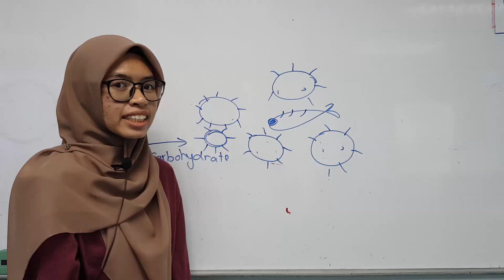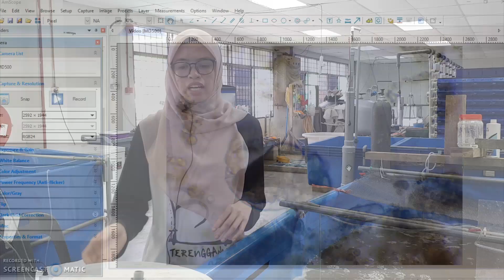Selection Criteria of Species for indoor shrimp Farming | Biofloc Weekly Episode 03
Biofloc Weekly | Episode 03 | Selection Criteria of Species for indoor shrimp Farming.

Having understood the benefits and theory of the biofloc technology, this episode embark to you decide on the types of animals that can be cultured with the biofloc technology!